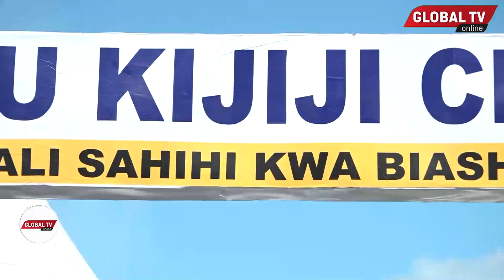TIRA YAJIVUNIA MAFANIKIO MAKUBWA KATIKA SEKTA YA BIMA SABASABA, BIMA ZA MALI ZATAJWA KUWA KINARA..